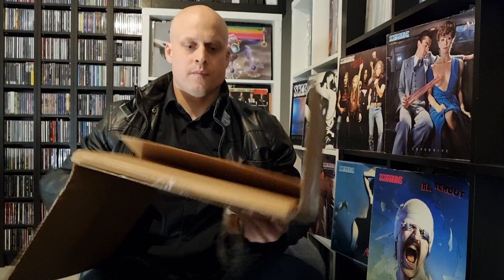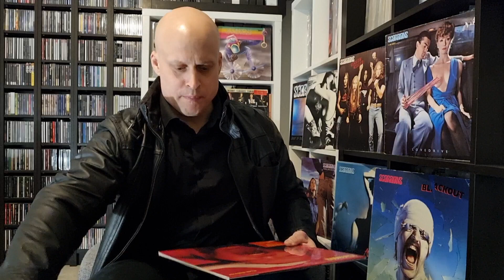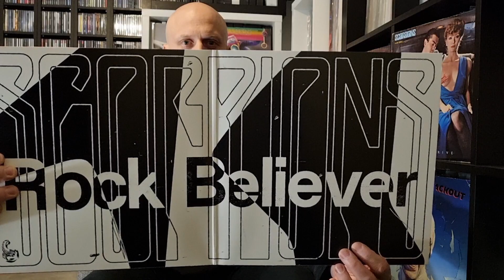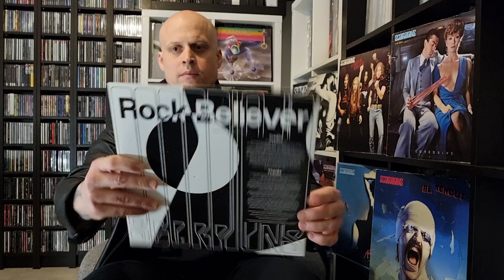Scorpions - Rock Believer 2LP Unboxing